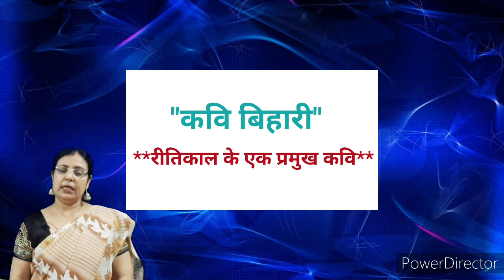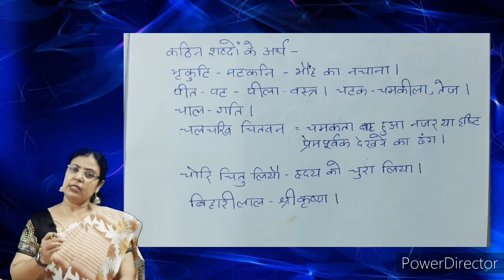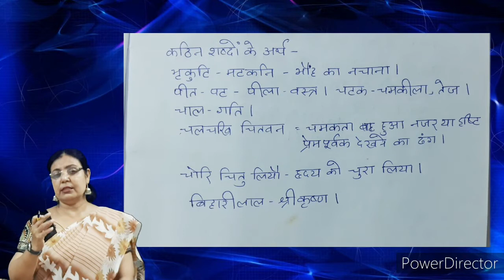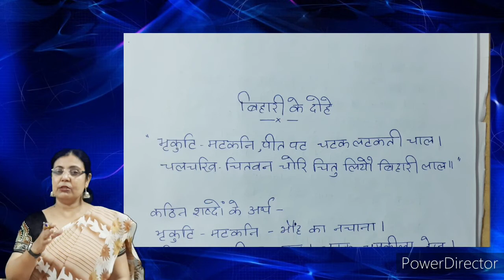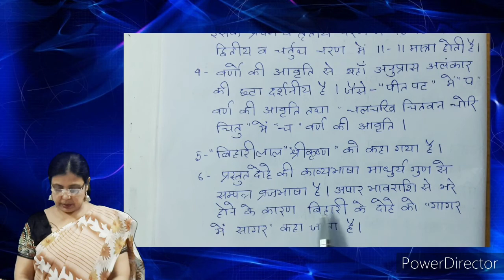"कवि बिहारीलाल के दोहे-"भृकुटि मटकनि, पीत पट....।"- शब्दार्थ सहित सप्रसंग व्याख्या॥very important॥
आज के विडिओ में मैंने कवि बिहारी के एक दोहे-"तंत्रीनाद,कवित्तरस, सरसराग,रतिरंग. " का सप्रसंग व्याख्या को प्रस्तुत किया है।
यह सभी परीक्षा के लिए काफी महत्वपूर्ण है।इन के अध्ययन से आपको पूरी विषय-वस्तु समझ में आ जायेगी।साथ ही साथ पूरे पाठ का सम्पूर्ण अध्ययन आवश्यक है।अधिक जानकारी से ही परीक्षा में अधिक अंक हासिल होते है।विडिओ को like,share अवश्य करे।साथ ही channel को SUBSCRIBE अवश्य करें।